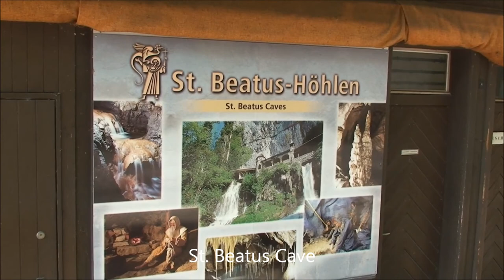08-D04 St. Beatus Cave - Lauterbrunne - Grindelwald - Brienz - Interlaken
- St. Beatus Cave
- Lauterbrunne
- Grindelwald
- Brienz
- Interlaken